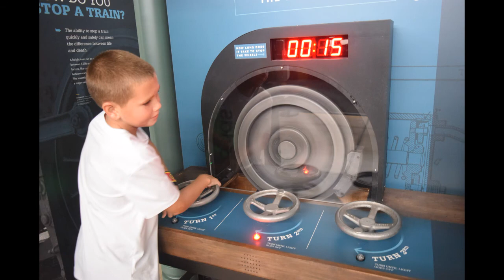2021 Jimmy and Joey with Mommom & Grandpa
Jimmy and Joey spend a week with Mommom and Grandpa.  We took the RV and went to Dutch Wonderland in Lancaster, Pa.  We also went to the Railroad Museum and eat at Millers.  We did the pool, beach, funland and took the RV to Aunt Kathleen for FamJam.